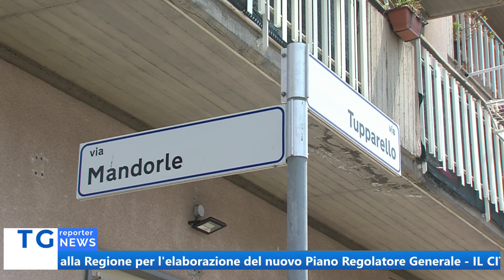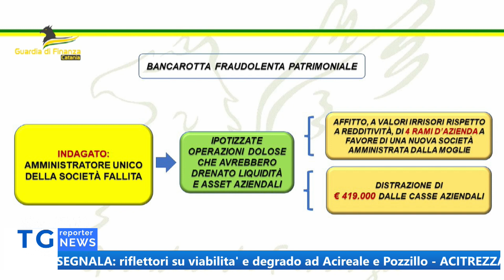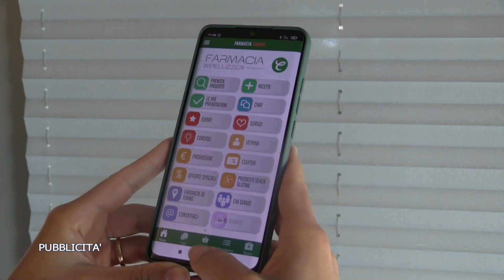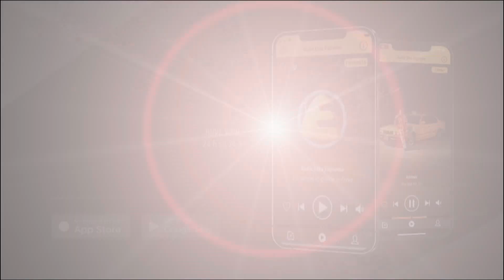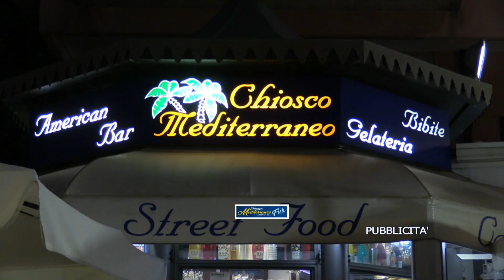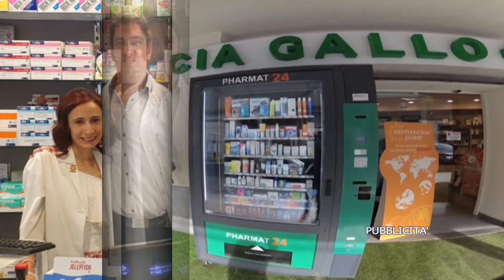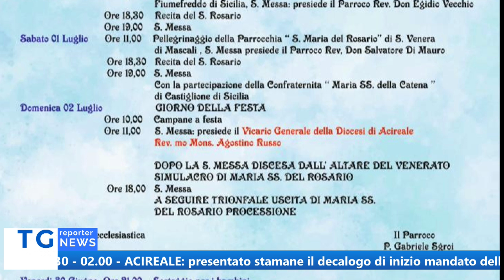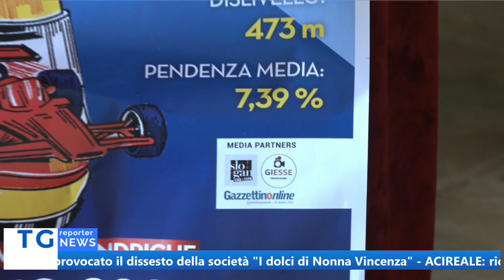TG REPORTER 01 LUGLIO 2023 19.40